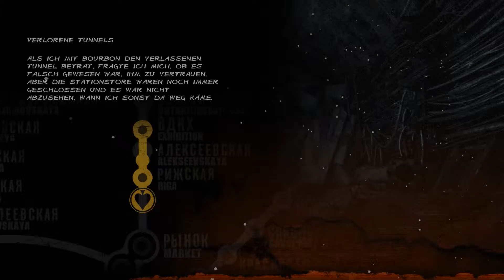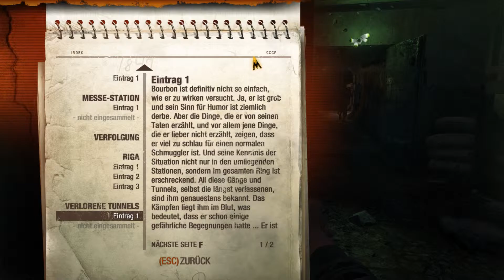Let's fail | Metro 2033 Redux | Angst und Panik #03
So möge man doch bitte mal auf Fatzebook vorbei schauen und möööge kommentieren und möööööge Liken und mööööge tanzen